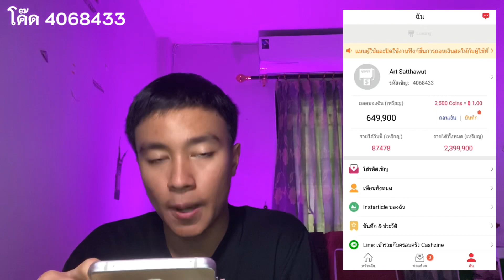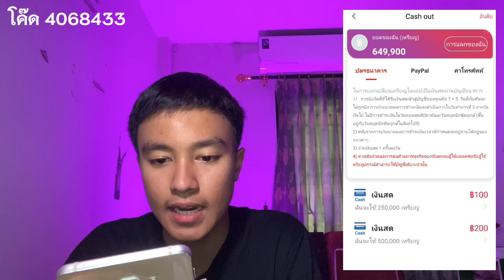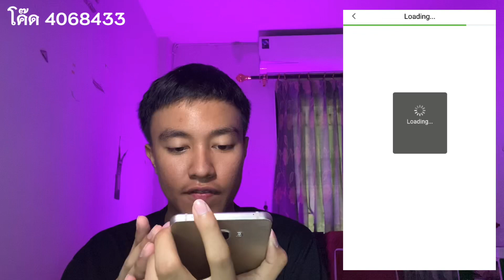สอนหาเงิน 900 บาทจากแอปหารายได้เสริมในโทรศัพท์มือถือ หาตังค์ง่ายๆแค่ดู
สามรถติต่อเป็นสปอนเซอร์ หรือ ผู้สนับสนุน ได้ทางข้างล่างนี้เลยครับ